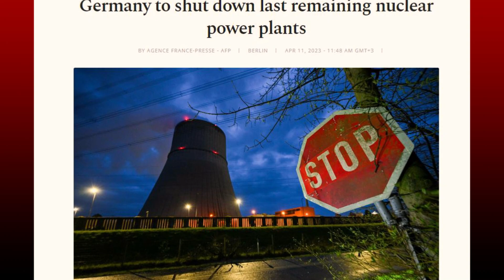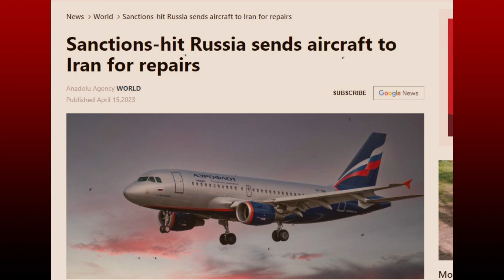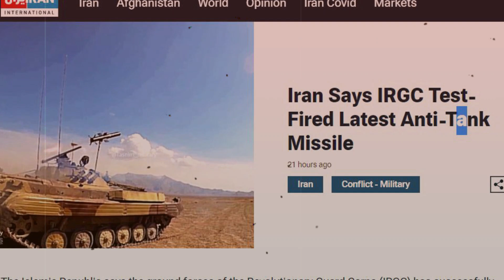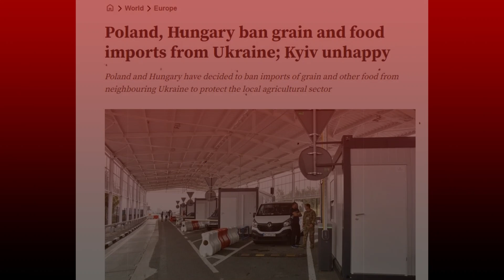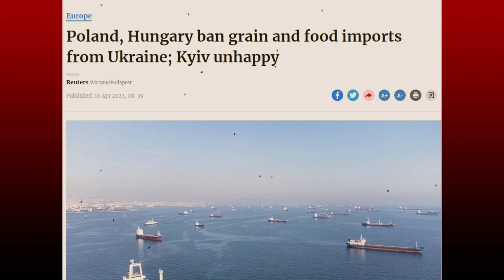17 April'23 International News Today | World News I Bangla News | BBC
17 April'23 International News Today | World News I Bangla News | BBC
আন্তর্জাতিক টিভি